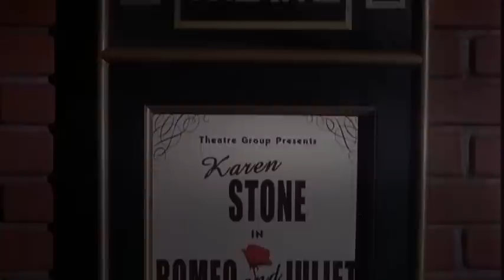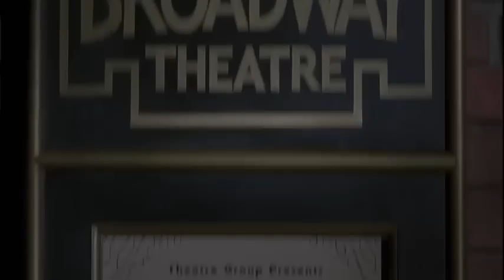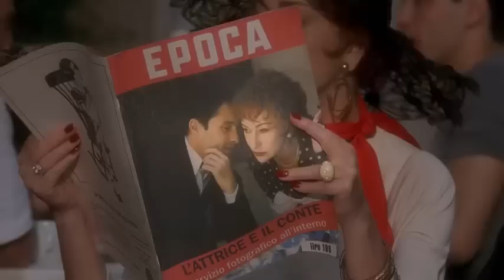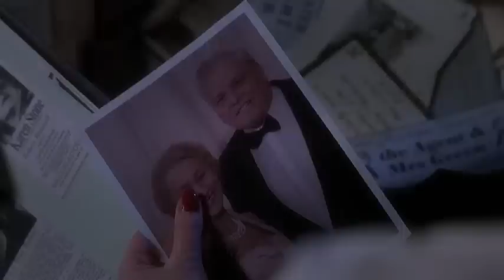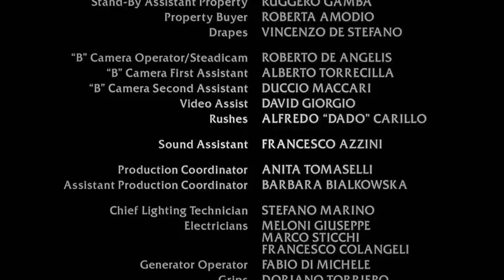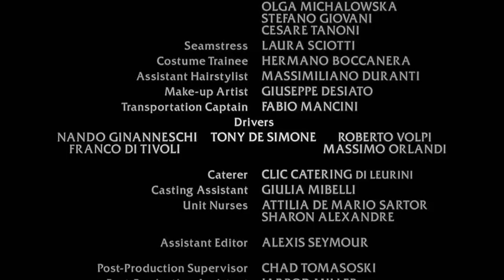Mrs Stone und ihr römischer Frühling DE 2003 HD